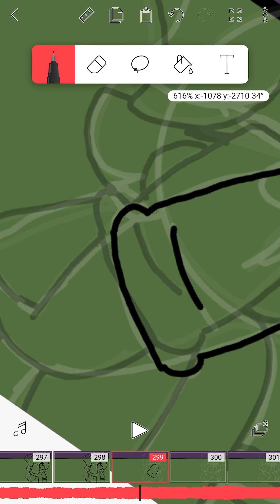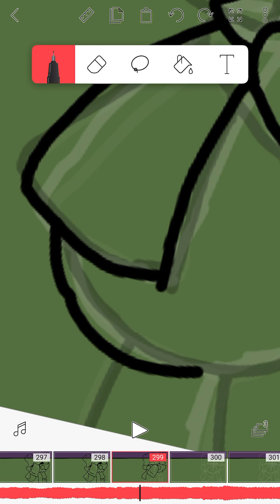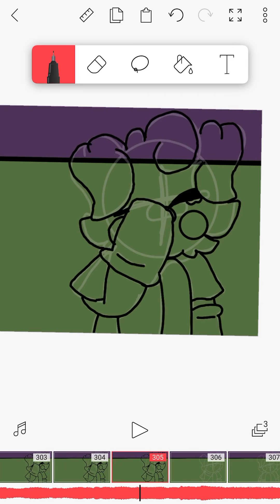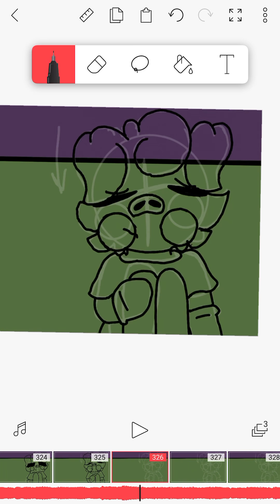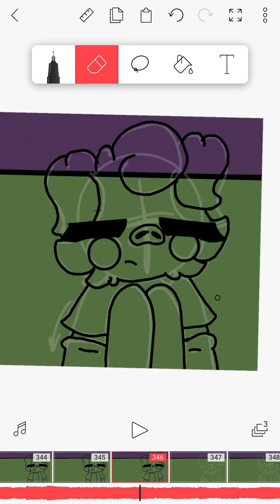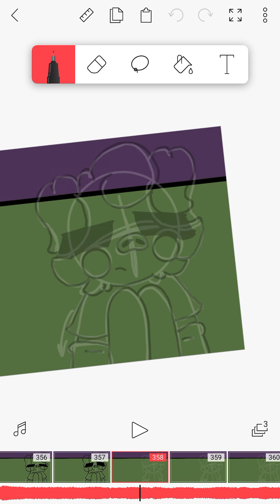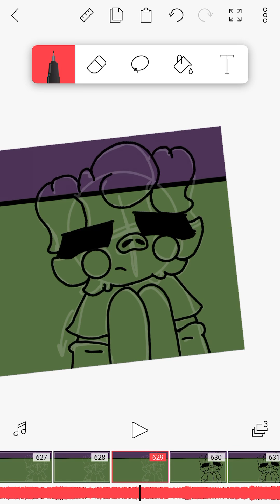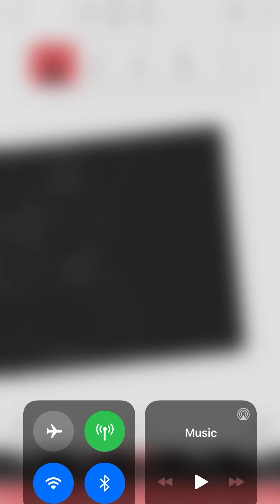Alright kinda a sneak peek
I finally finished with the sketch
Now it’s done I’m improving it